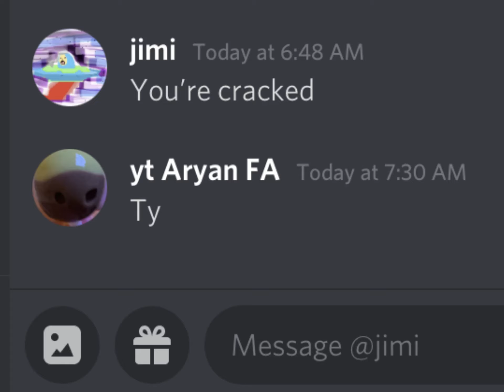The Fastest Oce Default hud player... (ft. Jimipapi)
This is a gaming channel. My name is Aryan and I am grinding to join a team called hakumobile I am also know as the fastest default hud player.If you are impressed make sure to hit that like and sub button.And use my support a creator code Aryan-FA to support me.